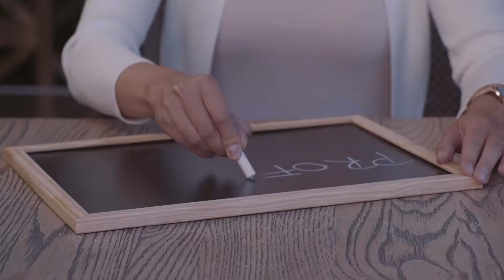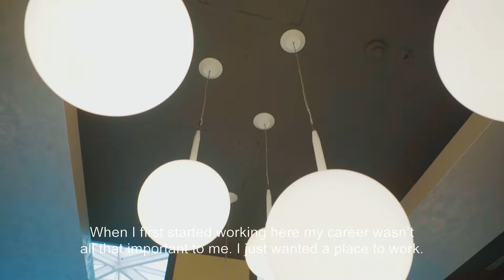Continental Group Employer Branding Movie 2017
A Continental Group-nál nem csak a vendégre figyelnek oda nagyon, hanem az ott dolgozók hogylétére is. Ezzel az employer branding filmmel a munkatársakra szerettünk volna mi is fókuszálni, átadni az üzeneteiket és megmutatni mindeközben, hogy miért is szeretnek itt dolgozni.